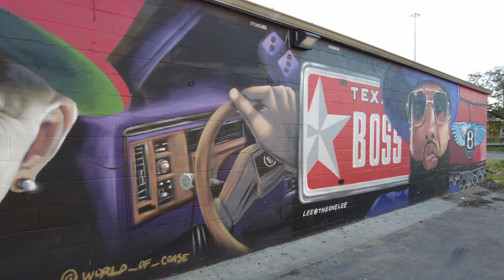4K Graffiti Park, Houston Texas Walking Tour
Filmed in December 2022 at the Graffiti Park in Houston, Texas

Thanks